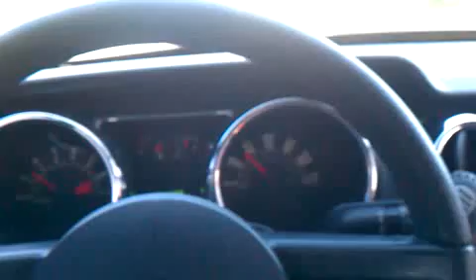Qik - Mobile video by David Jativa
Streamed by David Jativa in United States. Qik is the fastest way to upload videos to YouTube from your mobile phone.